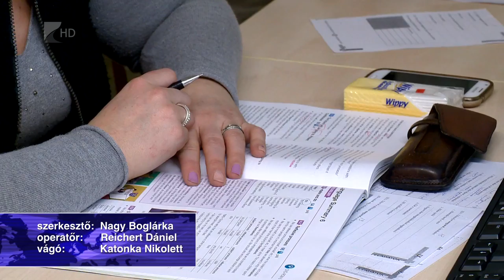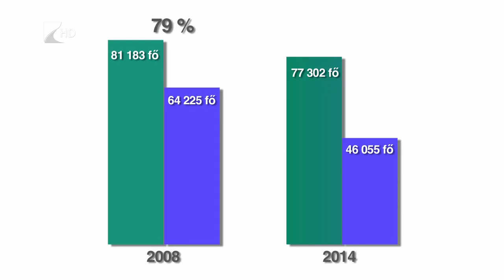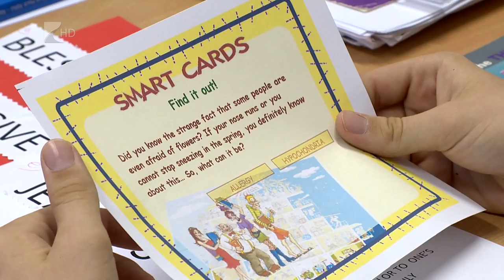Kevesebb a nyelvvizsgázó - Kölcsey Tv